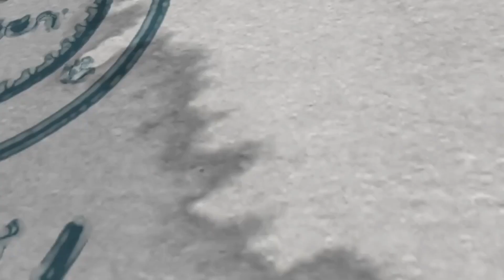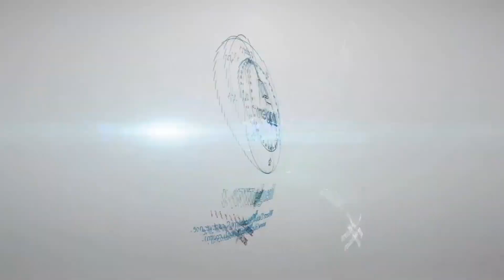Dr. Nicole Hayre, Cosmetic Dermatology Center: 2023 Global Innovation Summit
Dr. Nicole Hayre FAAD. is a renowned dermatologist and researcher. Her recent research prompted her to create a product, Cutocin, derived from the chemical components of Oxytocin. After several studies, women exposed to Cutocin has noticeably clearer skin for their age than when the study began. In this conversation, she sits down with Ideagen CEO George Sifakis to discuss how she developed this product and its potential uses within dermatology and beyond.